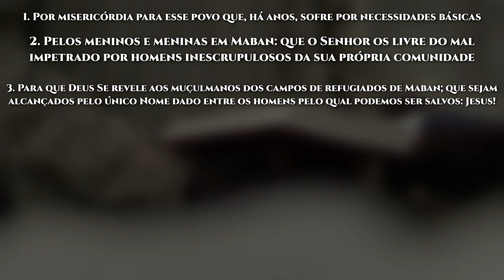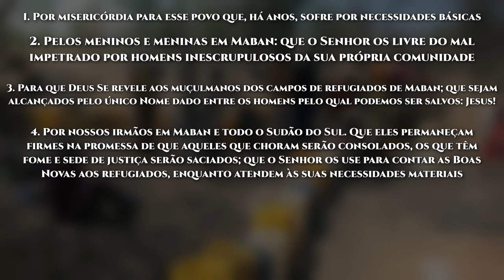MABAN, Sudão do Sul (ORE PELOS MUÇULMANOS) | Rota do Sol #39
► Maban é um dos 13 condados do estado do Alto Nilo, no Sudão do Sul. Ali se encontram quase 160 mil deslocados, que abandonaram sua casa em 2011, para escapar dos intensos conflitos armados no vizinho Sudão.

Em um país devastado por décadas de conflitos, a religião é uma ponte que dá aos líderes possibilidades de negociação da paz. Apesar de não haver uma religião estatal e a liberdade religiosa ser respeitada e defendida, a perseguição aos seguidores de Jesus prossegue no Sudão do Sul.

VAMOS ORAR:

●  Por misericórdia para esse povo que, há anos, sofre por necessidades básicas;

●  Pelos meninos e meninas em Maban: que o Senhor os livre do mal impetrado por homens inescrupulosos da sua própria comunidade;

●  Para que Deus Se revele aos muçulmanos dos campos de refugiados de Maban; que sejam alcançados pelo único Nome dado entre os homens pelo qual podemos ser salvos: Jesus!

●  Por nossos irmãos em Maban e todo o Sudão do Sul. Que eles permaneçam firmes na promessa de que aqueles que choram serão consolados, os que têm fome e sede de justiça serão saciados; que o Senhor os use para contar as Boas Novas aos refugiados, enquanto atendem às suas necessidades materiais;

●  Para que o Senhor levante obreiros para trabalharem naquela seara. Jesus diz que os campos estão brancos para a colheita, e assim o cremos para Maban;

●  Para que, pelo menos, 10% dos muçulmanos em Maban se entreguem a Jesus até 2030!

No ano de 2022, a FrontiersBrasil continua seguindo a RotadoSol, em Intercessão pelo Mundo Muçulmano. Percorreremos 50 cidades, do nascente até o poente, em Oração pela Visão10/10: pedindo a Deus que 10% dos Muçulmanos dessas cidades conheçam Jesus nos próximos 10 anos.